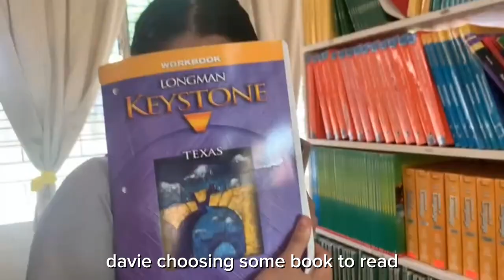A DAY IN SCHOOL VLOG | PASSI NATIONAL HIGH SCHOOL